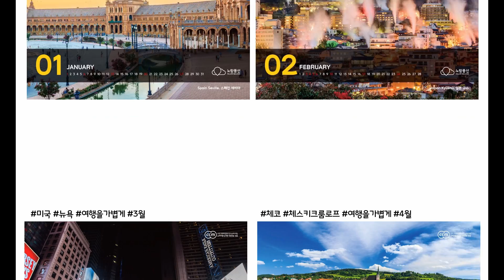[새해인사+이벤트] 노랑풍선 2019캘린더 나눔이벤트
따끈따끈한 2019 노랑풍선
캘린더 증정 이벤트를 진행합니다.
캘린더를 다채롭게 꾸며줄 스티커부터
여행 필수품 여행 토퍼까지!!

패키지부터 항공, 호텔까지 다채로워진 노랑풍선!!
2019년 버킷리스트 여행지를
누구와 떠나고 싶은지 댓글로 남겨주세요!
추첨을 통해 노랑풍선 2019 캘린더를 드립니다.

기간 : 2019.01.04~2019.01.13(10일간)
대상 : 누구나 참여가능
응모방법 : 2019년 버킷리스트 여행지를 누구와
             떠나고 싶은지 댓글로 남겨주세요
경품 : 2019 노랑풍선 캘린더 50명 추첨 증정
※ 당첨자 발표: 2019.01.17 채널별 공지